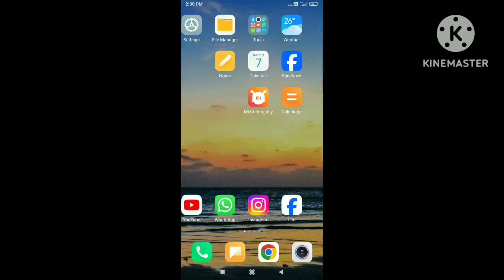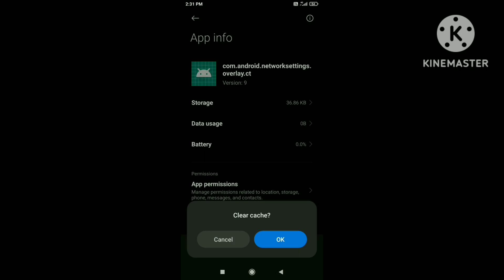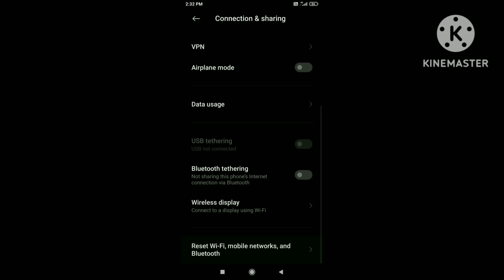Maharashtra bank otp not received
in this video i am talk about how to Maharashtra bank OTP not received